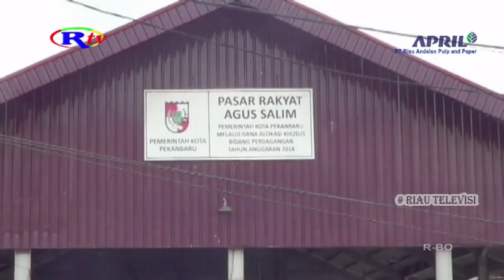PEMKO TERUS LAKUKAN PEMBENAHAN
Usai digelar festival agus salim beberapa waktu lalu, kawasan agus salim atau malioboro pekanbaru tersebut makin dikenal masyarakat kota pekanbaru sebagai pusat jajanan kuliner . pemko pekanbaru mengaku sambil berjalan akan terus melakukan pembenahan.